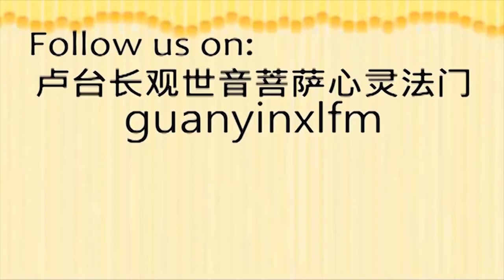很多人求佛，经常求求菩萨，就不求了？ 种下去的种子，它一定会长大发芽的！ ~ 卢台长精彩开示